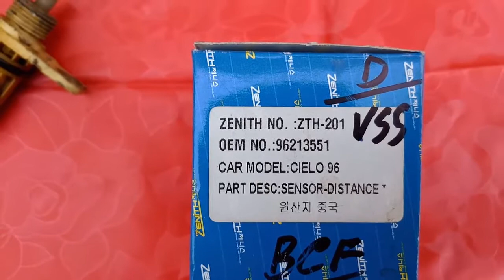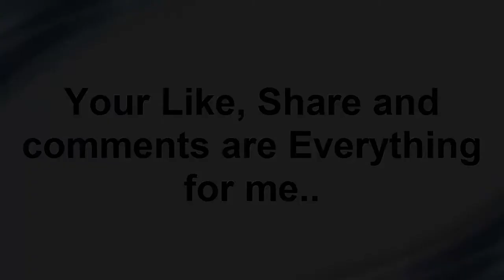#2 _ VSS Sensor_PART 1_ Daewoo Racer_Daewoo Cielo_Daewoo Nexia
In part 1 of this VSS video series i shall tell you about daewoo racer, daewoo cieo, daewoo nexia  vss vehicle speed sensor , its location of installation, its working, and installation of speedometer cable . vss is very important sensor which drives speedometer and odometer inside instrument panel and tell ecm about vehicle speed . if vss sensor goes bad you will experience sudden engine off while driving on busy roads. engine dies mostly when you depress clutch . After watching this series you will be able to replace and diagnose a faulty VSS including its wiring to ecm and installation of speedometer mechanical cable